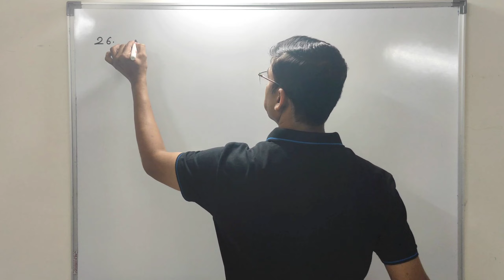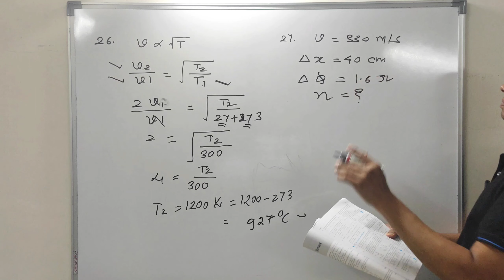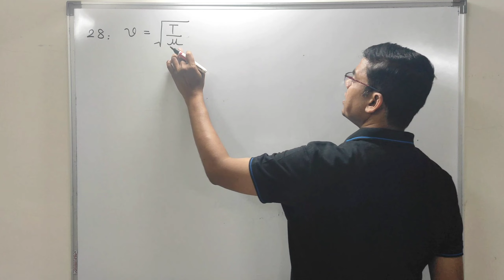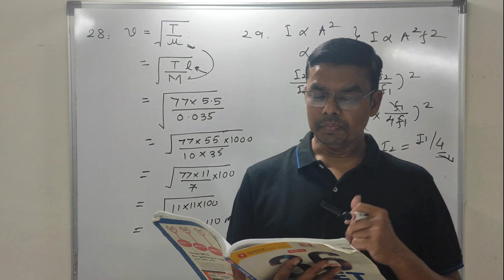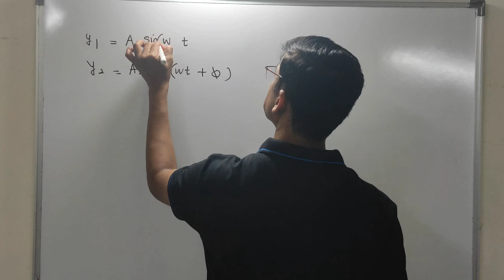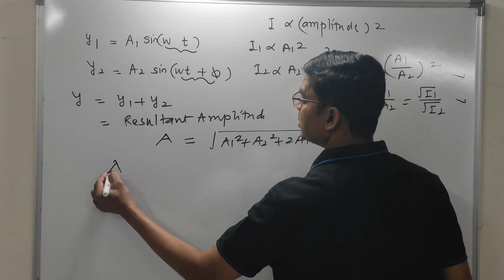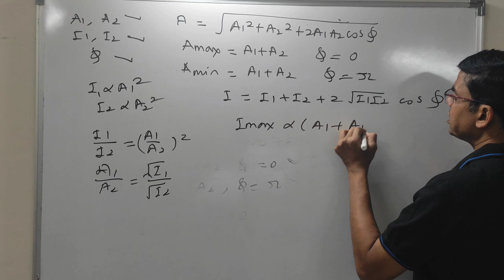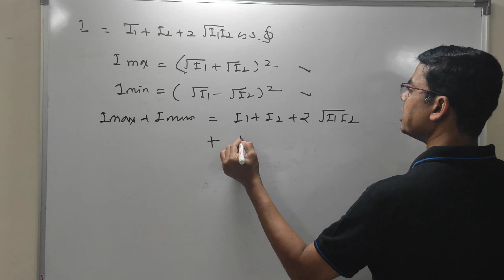NEET Rapid Revision| Physics |Wave Motion |Part three